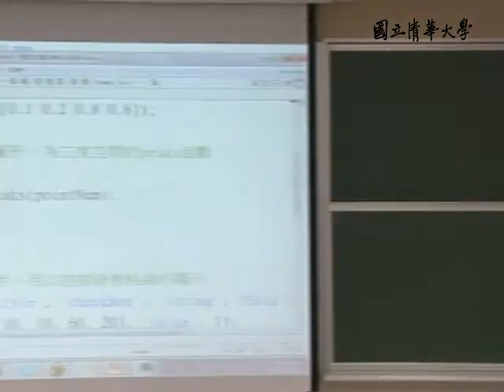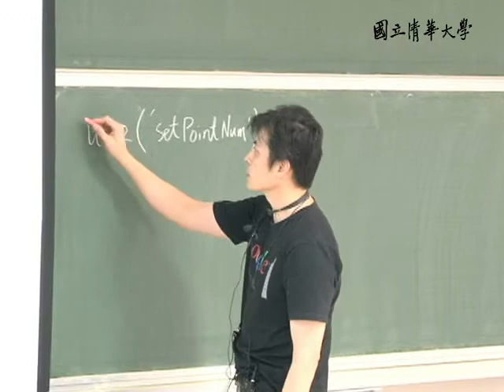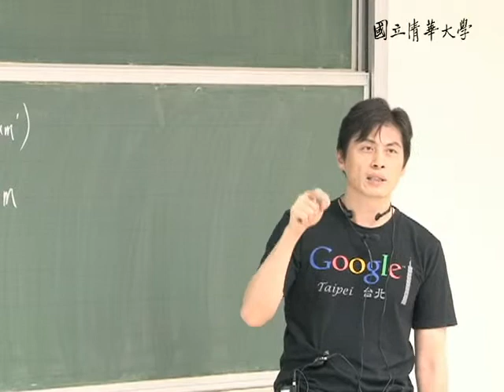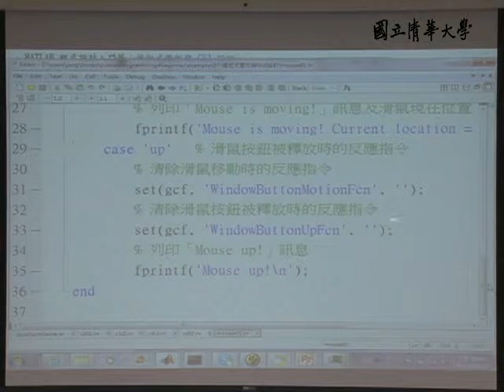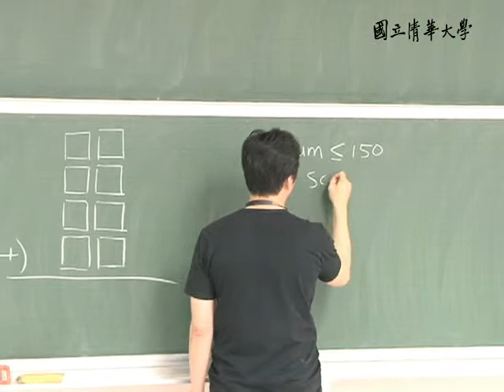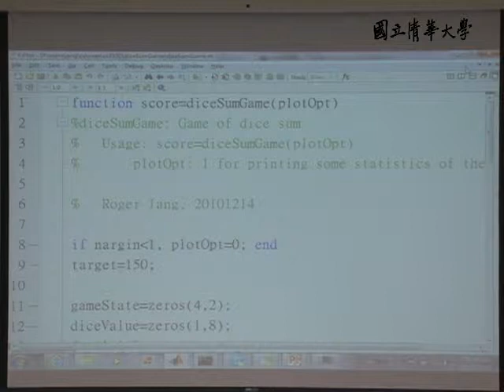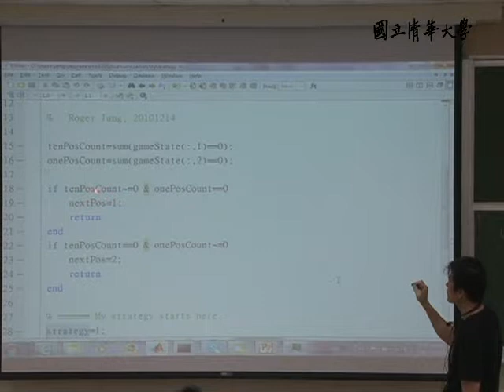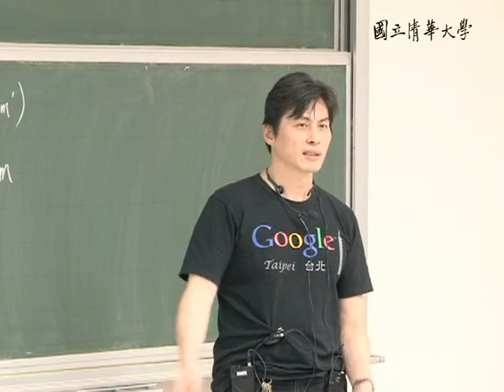10001張智星教授科學計算_第6B講 握把式圖形與 GUI 設計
【課程大綱】
L06_B
uicontrol的完整範例(續)
uicontrol的完整範例之二
滑鼠事件 (Mouse Events)
滑鼠事件的使用
滑鼠事件的例子
作業說明